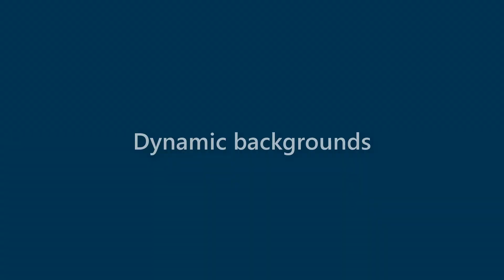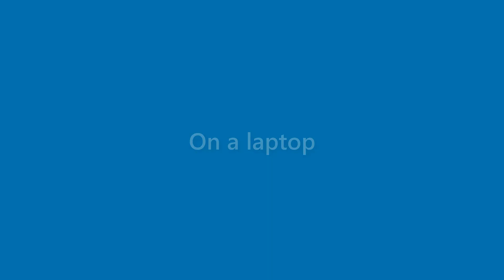Zayden Reese - appearance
Name Look - Zayden Reese - appearance. In this video we present "Zayden Reese" name look and feel in various scenarios.
This video will cover:
How does "Zayden Reese" look as a personal letterhead?
How does "Zayden Reese" look on a business card?
How does "Zayden Reese" look on a computer/laptop screen?
How does "Zayden Reese" look with different background colors?
How does "Zayden Reese" look with various fonts?